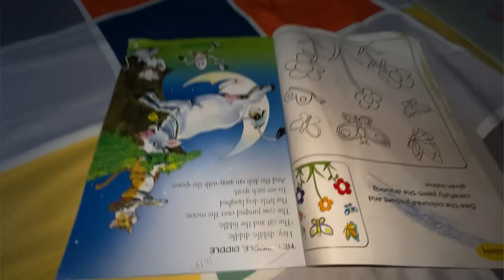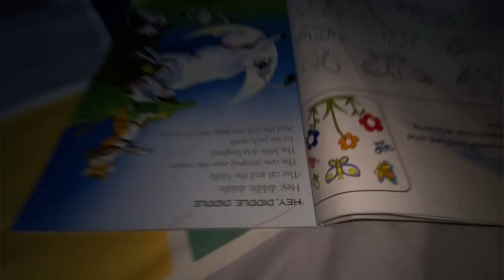চুমিয়ে Tasty পিঠা খোৱালে । মছন্দৰি কণবিলাহী পুৰা চাতনি । খাবলে বহুত Tasty